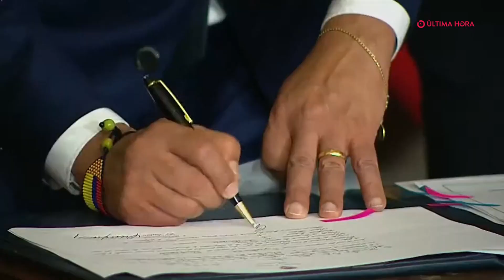Gustavo Petro reveló el tiempo que se demoraría en materializar el “cambio profundo en el país”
El presidente Gustavo Petro se refirió este lunes al tiempo que podría demorarse en materializar el “cambio profundo” en el país. Durante el discurso de posesión de Patricia Tobón en la dirección de la Unidad Nacional de Víctimas, el mandatario afirmó que el cambio, que se centra en el tema de la tierra y en la reparación integral de las víctimas del conflicto, podría tardar décadas o hasta siglos.